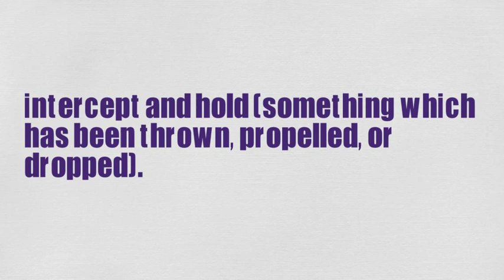What Does CATCH Means || Meanings And Definitions With Example in ENGLISH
word meanings

What is the meaning of the word CATCH  in English. What does CATCH  means and what is the definition of the word CATCH  . Here are its means and meanings. How to Pronounce the word CATCH  in English like the Native British and English Speakers in British and American Accent. Here is also an Example of the Word CATCH  use and used in a Sentence. Although this video is made in English but words used are so simple that you can easily understand its meaning in Hindi , meaning in Bengali , Meaning in Spanish , meaning and definition in Telugu , Tamil .
 Queries solved
1. CATCH  Meaning in English
2. CATCH  Meaning in Hindi
3. CATCH  Meaning in Urdu
4. CATCH  use in a Sentence
5. CATCH  word Example
6. CATCH  pronunciation
7. CATCH  definition
8. CATCH  defination
9. CATCH  Ka Kia Matlab Hota Hai
10. CATCH  kay urdu main kia meaning hain